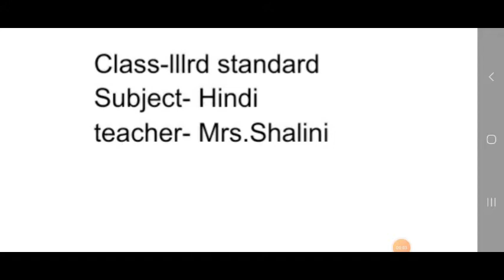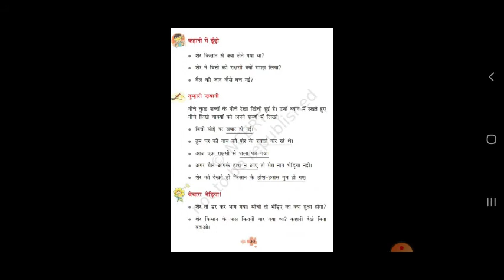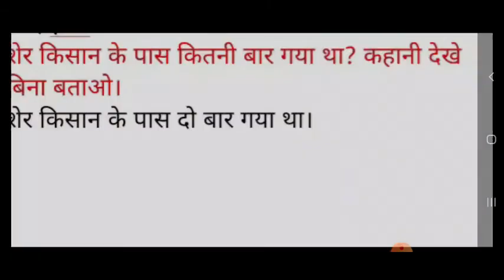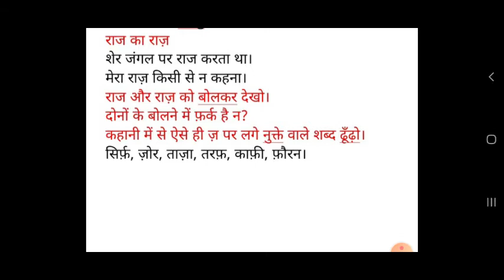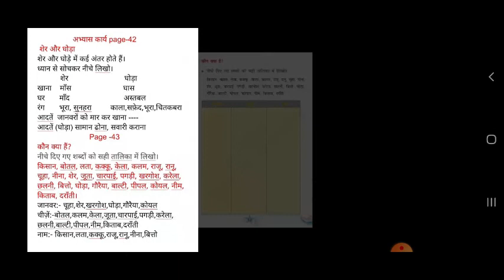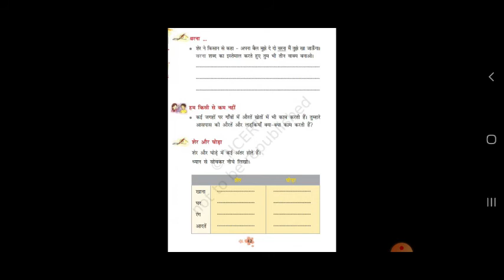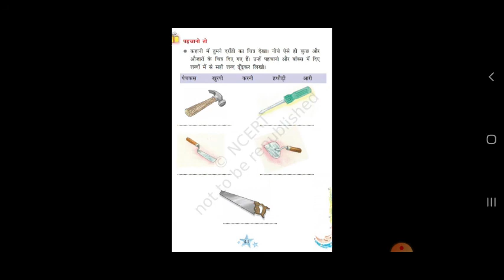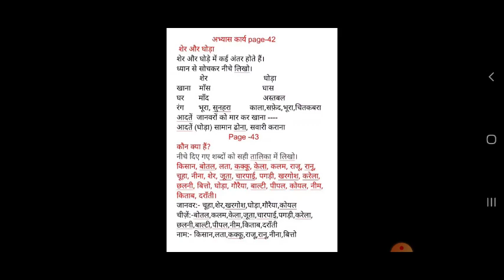CBSE - 3rd std हिन्दी पाठ-5 बहादुर बित्तो (भाग-2).